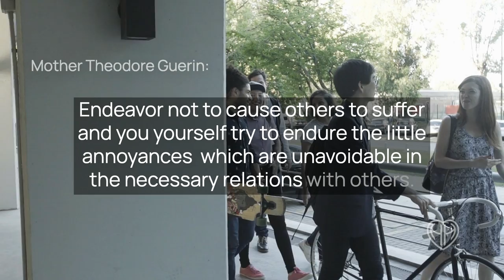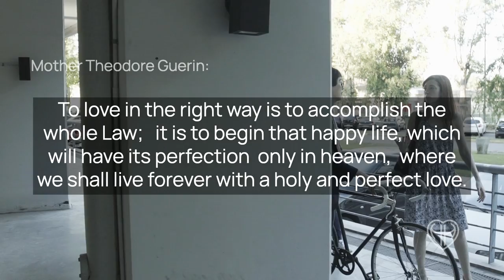GET YOUR DAILY DOSE! Common Sense Prayer from Mother Theodore Guerin • Catholic Prayer | HALF HEART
Pray for Common Sense - for OURSELVES.
As we reflect on who we are and how we view others things can get complicated.

Mother Theodore's prayer for Common Sense simplifies a complicated issue. Come back to this video everyday for a much needed dose of Common Sense!

GOD BLESS

Tasteful Voice-Over with easy to follow interactive captions.